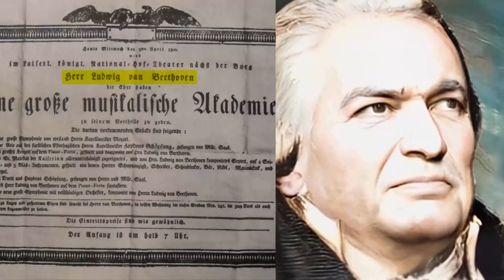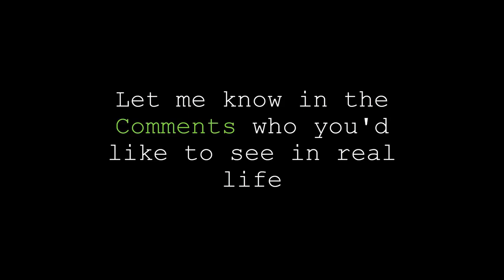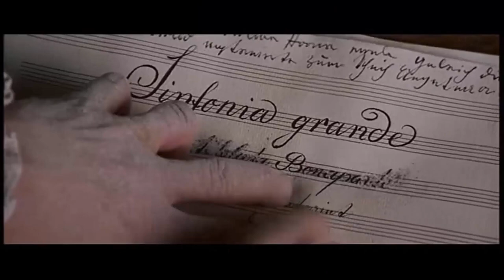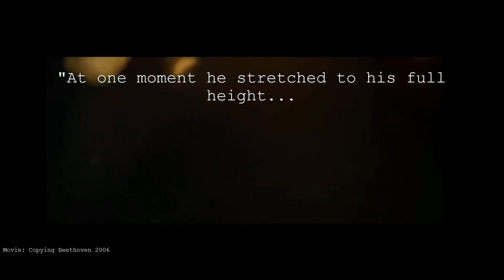How Did BEETHOVEN Look in Real Life?- Portrait Recreations- Young to Old with Smallpox Scars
Is this how Beethoven looked in real life? I recreate his portraits from when he was young to when he died. Beethoven was born in Bonn Germany. His grandfather Ludwig Van Beethoven the Elder was born in what we know today as Belgium and moved to Bonn early in his life.  Beethoven's father Johann Van Beethoven was an alcoholic and abusive towards Beethoven and he wanted him to become as successful as Mozart. Beethoven's career was an extensive one where he gained lots of patrons and a steady income. He is credited for being at the forefront of the transition between classical and romantic music. He revealed more vividly than any of his predecessors the power of music to convey a philosophy of life without the aid of a spoken text; and in certain of his compositions is to be found the strongest assertion of the human will in all music.

Notable works include: Symphony #5, #9, Fur Elise (An die Freude), Turkish March (Marcia alla turca), Moonlight Sonata (Quasi una fantasia), Violin Concerto, Eroica, and Ode to Joy (An die Freude).